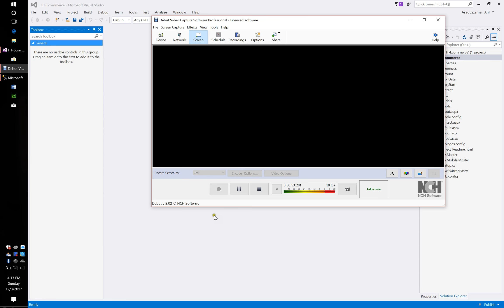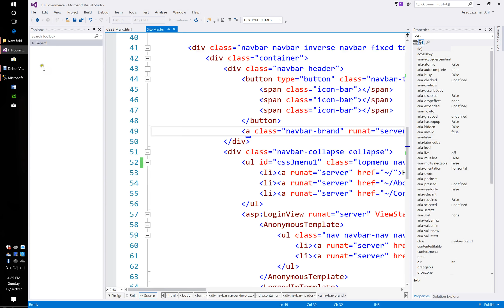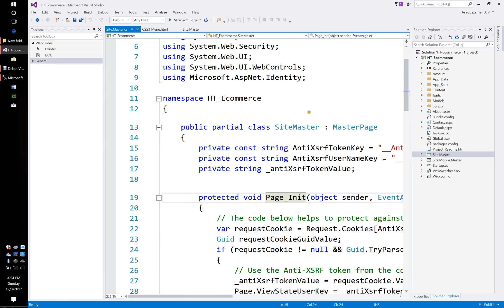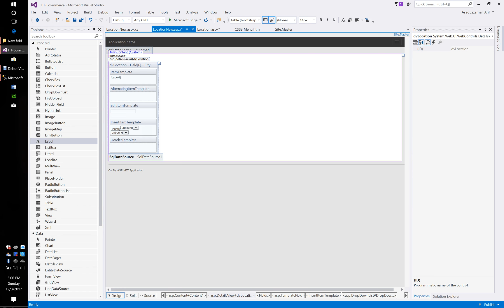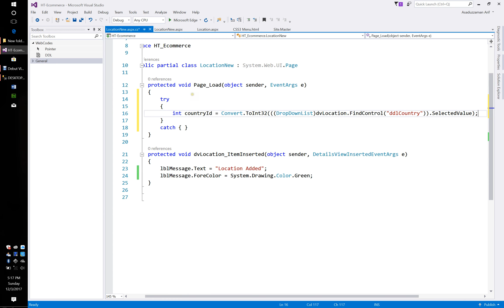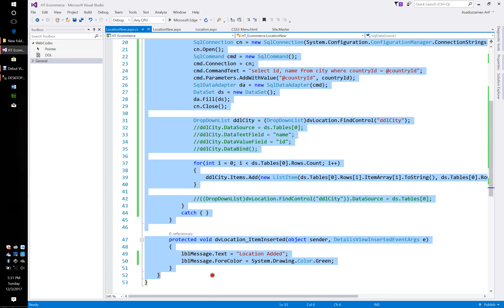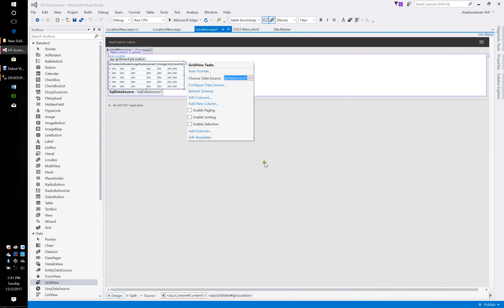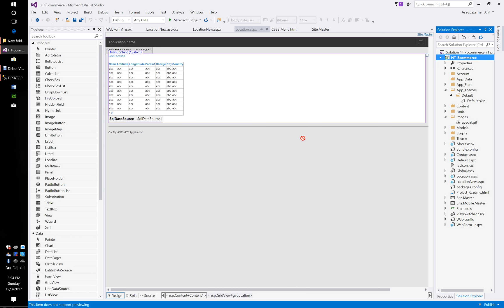ASP.Net_Class_25